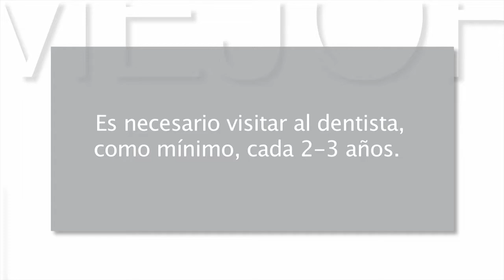Mejor cada día 10x01 - Higiene bucal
En este capítulo: La salud de tu boca es muy importante. Todos necesitamos aprender a cuidarla mejor.